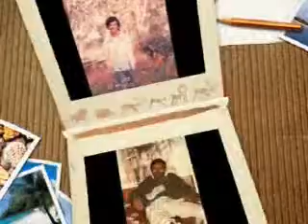Mukalayil Joseph Photo collection Part-I